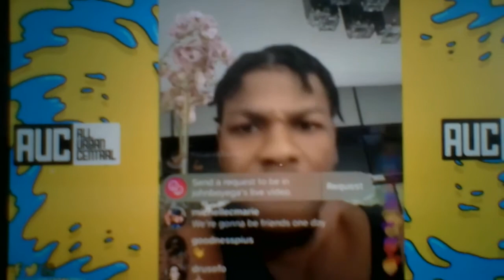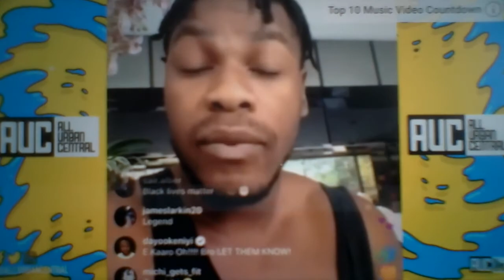I'M OFFICIALLY DONE WITH JOHN BOYEGA!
This is the part where i'm officially done with John Boyega and then unfollow him.

Well, this is my John Boyega’s cancel culture.